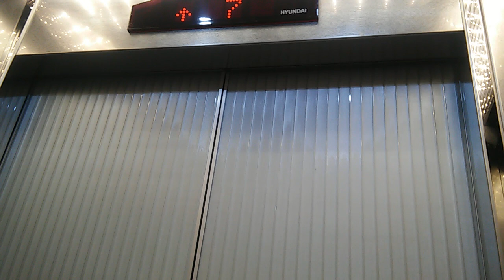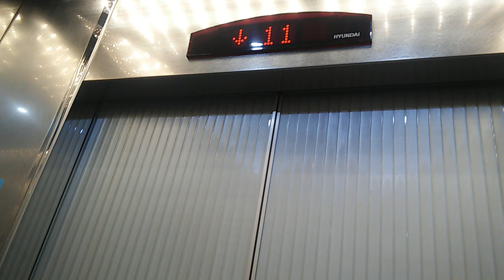울산시 남구 삼산동 삼신현대 현대엘리베이터